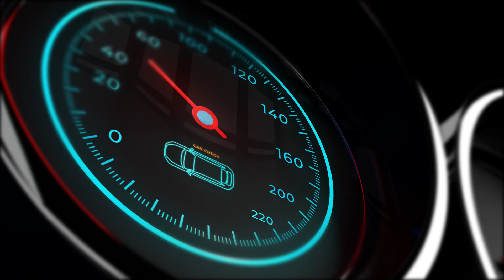Why Should a Retailer of Vendor Join GarageID.com? - Get Connected to a Global User Base!